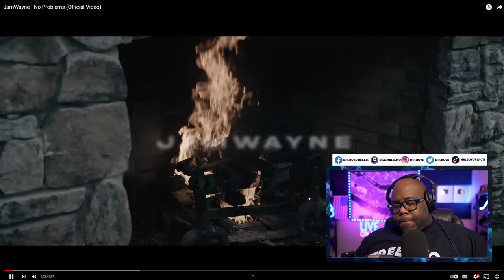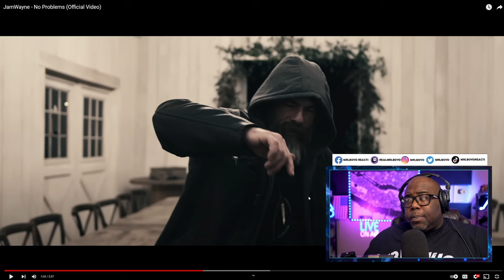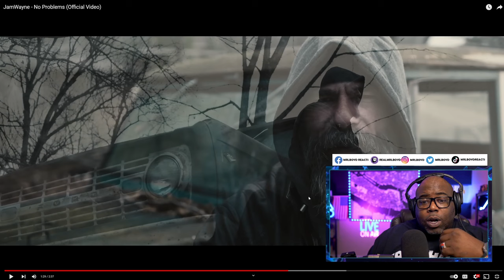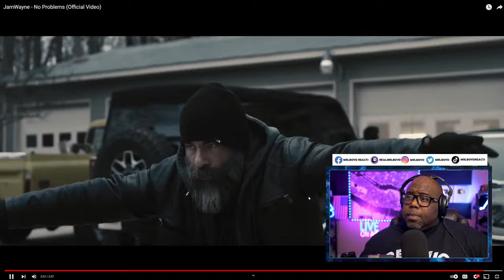JamWayne - No Problems Official Video | REACTION